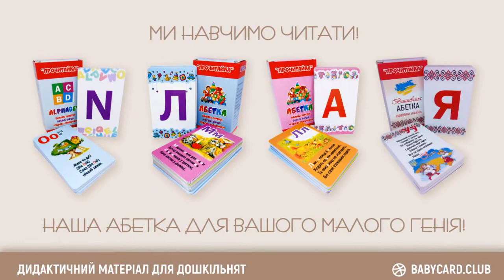Лисиця руда. Дикі тварини України. Серія «Природне довкілля». Пізнаймо світ разом!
Babycard представляє. Для найменших. Лисиця руда. Дикі тварини України. Серія «Природне довкілля».

Babycard не ставить за ціль детальну розповідь про природне довкілля.
Запропоновані відео на конкретних приладах ознайомлять дошкільнят з дикими тваринами України.

Коротеньке відео від Babycard допоможе дати елементарне уявлення дошкільнятам, навчити відрізняти і називати за зовнішнім виглядом дику тварину
України - руду лисицю.

Лисиця – один із хижих звірів України. Вона широко розповсюджена по всій її території. Як і вовк, лисиця належить до родини собачих. Своїм зовнішнім

виглядом лисиця справді нагадує собаку. Проте від собаки лисиця відрізняється характерними ознаками. Вона має міцні й жилаві ноги, що дозволяє їй

робити раптові довгі стрибки. У стрибках їй допомагає пухнастий хвіст, який перевищує половину довжини тіла. Завдяки цим особливостям лисиця не

поступається життєздатністю набагато сильнішим за неї хижакам.Лисиця – обережний звір із прекрасно розвиненим нюхом і гострим зором. Живиться вона

переважно ссавцями від молодих зайців до телят козулі. Особливо багато добуває лисиця дрібних гризунів.

Даруйте дітям Вишивану абетку «Символи України» на пластикових картках від Babycard!

Будь-які питання щодо консультації або придбання набору пластикових карток «Дикі тварини України» можна дізнатися:

Запрошуємо до співпраці батьків, вихователів дитячих садків, вчителів початкових класів та інших навчальних дитячих закладів.